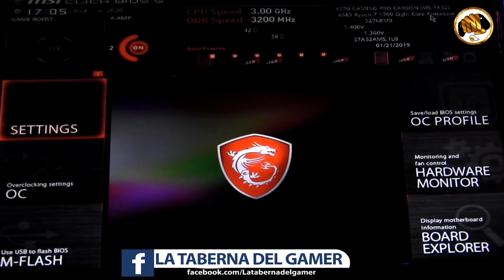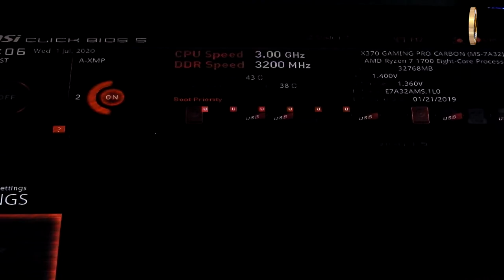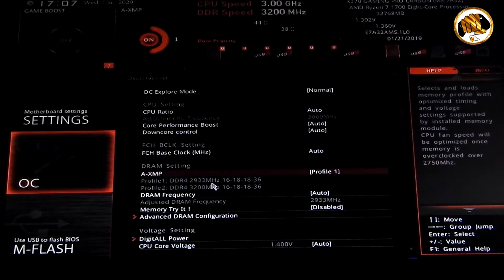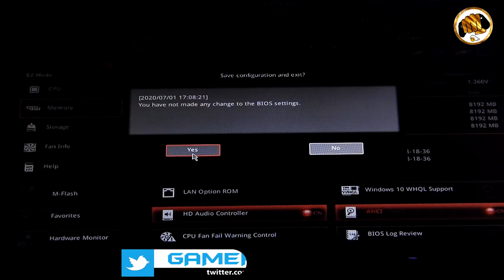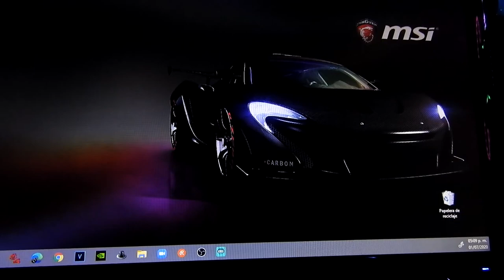TUTORIAL: Activar los Perfiles XMP para correr a 3200Mhz tus rams